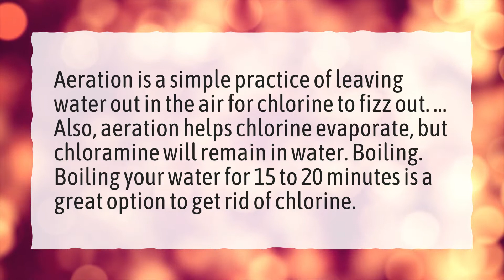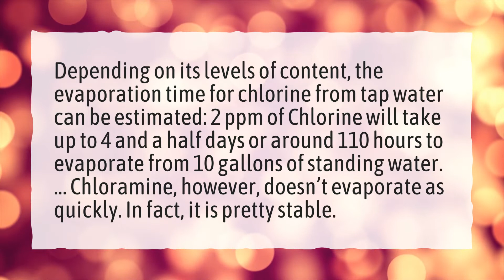How do you remove chlorine and chloramine from tap water?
More About Does Boiling Tap Water Remove Chlorine? • How do you remove chlorine and chloramine from tap water?